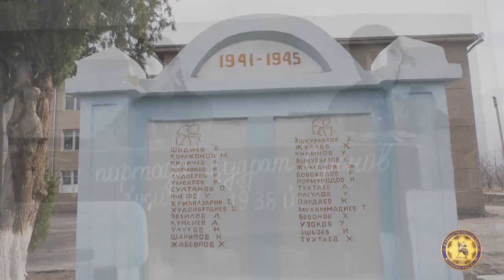Қаҳрамонлар ҳақида ҳикоялар: Қудрат Суюновнинг жасорати.